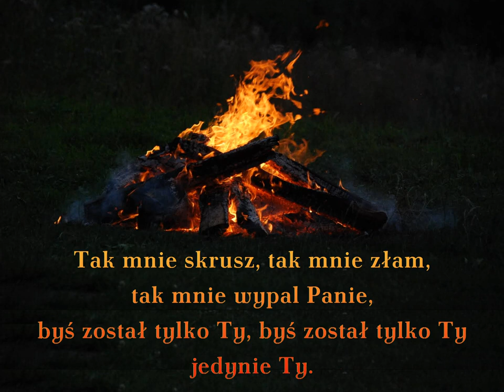Tak mnie skrusz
Pieśń pokutna